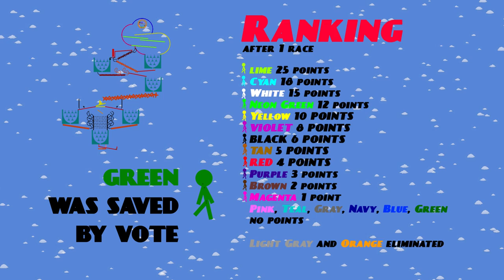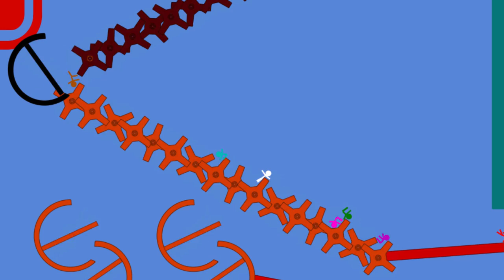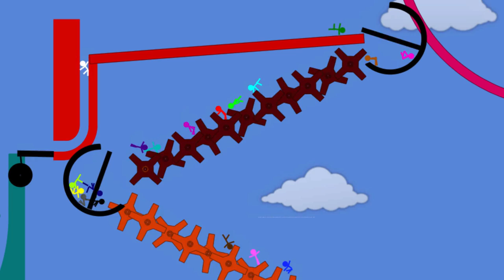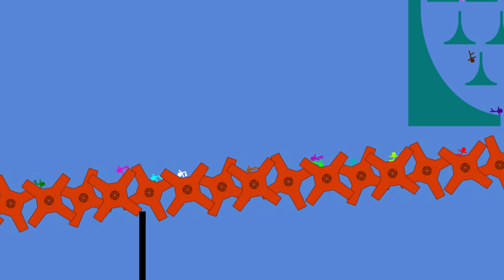Algicosathlon Day 2 - Season 2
The Algicosathlon Day 2 Season 2 is starting!

18 colors remains!

Ranking after 1 race

Lime 25 points
Cyan 18 points
White 15 points
Neon Green 12 points
Yellow 10 points
Violet 8 points
Black 6 points
Tan 5 points
Red 4 points
Purple 3 points
Brown 2 points
Magenta 1 point
Pink, Teal, Gray, Navy, Blue and Green no points

Light Gray and Orange were eliminated

In this round the last 3 in the ranking will be eliminated,
but you can save your favorite by vote

BAdworkin tools are made by me.

music

Italian Aftermoon by Twin Musicom (twinmusicom.org)